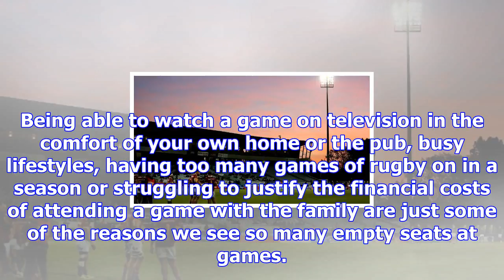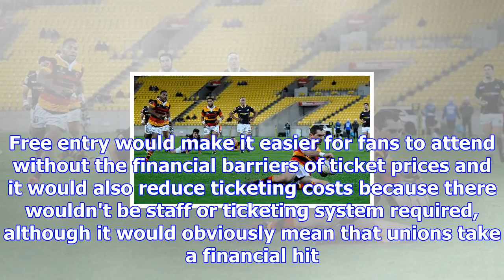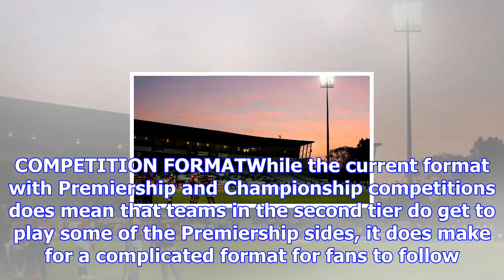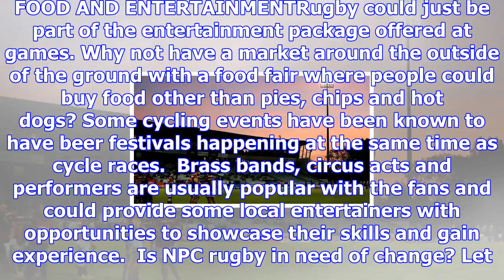Five ways to make national provincial championship rugby more appealing for fans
SCOTT DONALDSON Last updated 17:29, November 23 2017 Stephen Donald scores a try in front of plenty ...